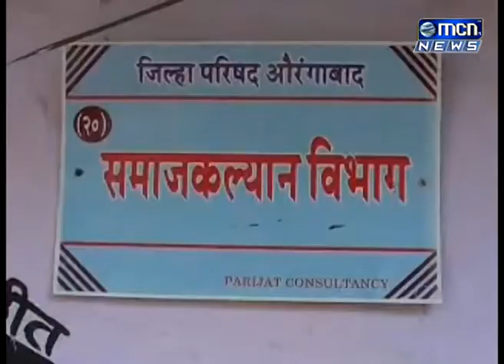जिल्हा परिषद समाजकल्याण विभागाच्या दलित वस्ती योजनेचा तीस कोटी रुपये निधी अद्यापही अखर्चीत